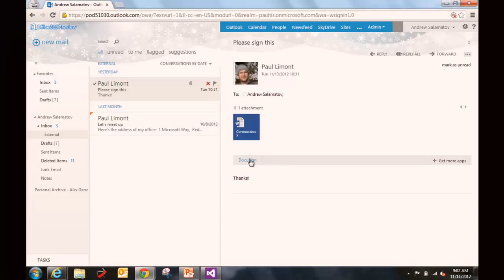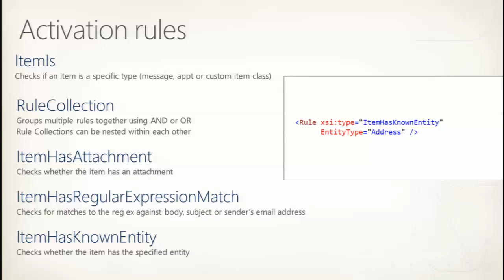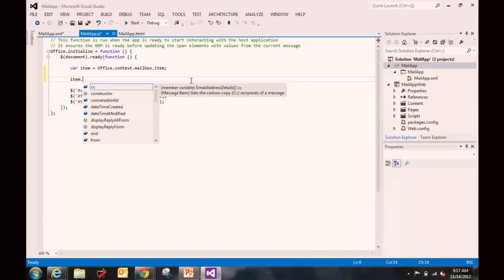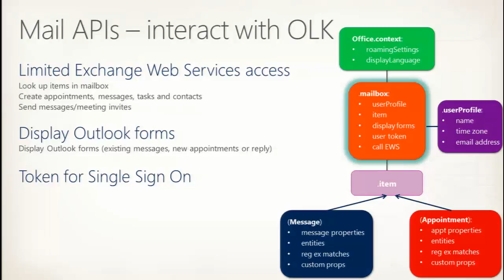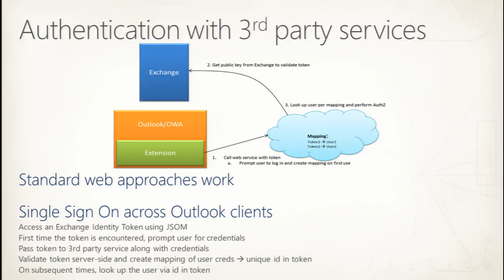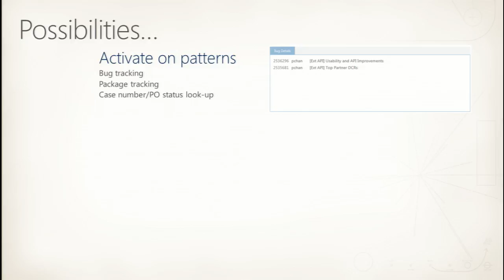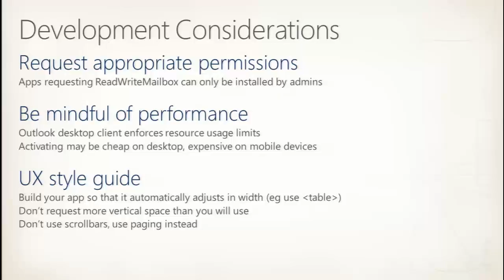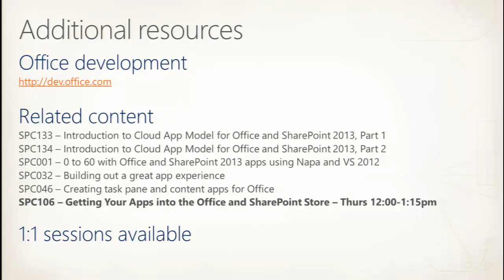SharePoint Conference 2012 Building apps for Outlook and Outlook Web App